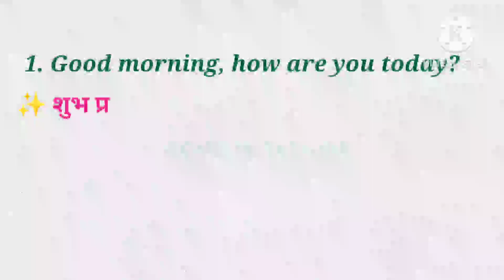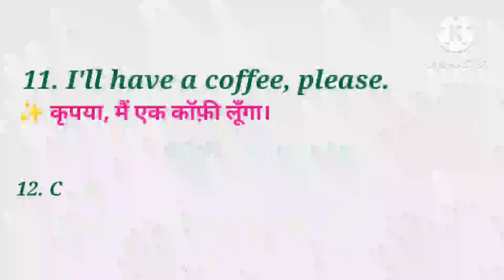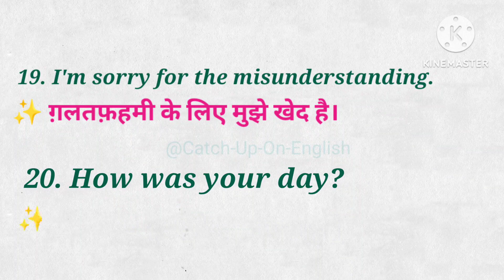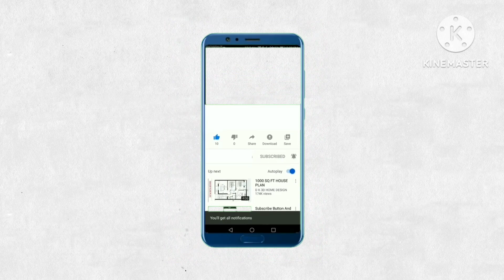Spoken English sentences for daily use/25 Roz bolchal mein use hone wale vakya/Catch Up On English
advanced vocabulary
रोज रोज बोले जाने वाले
english mein baat kaise kare
sentence practice